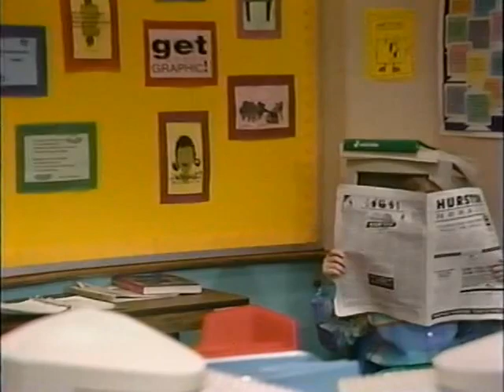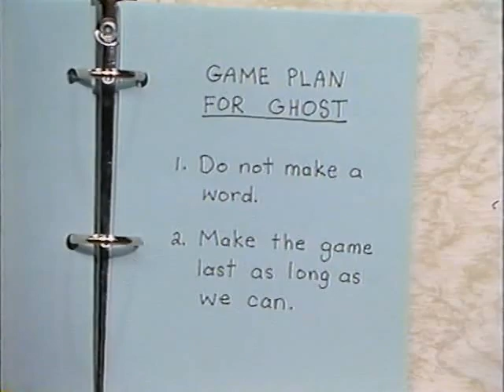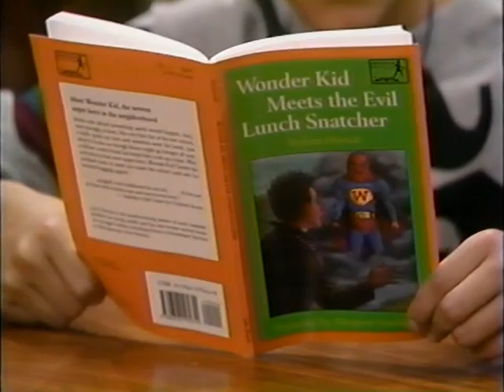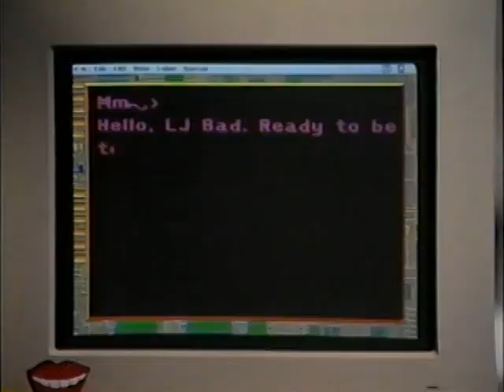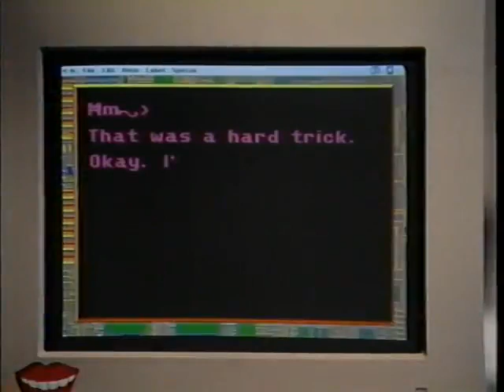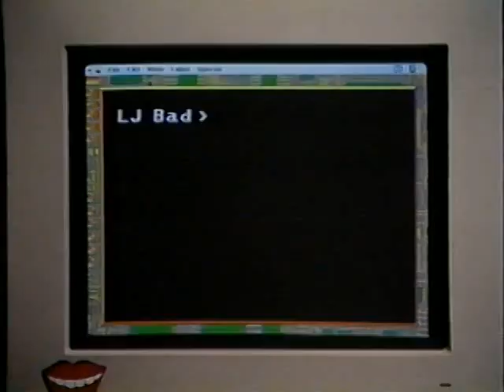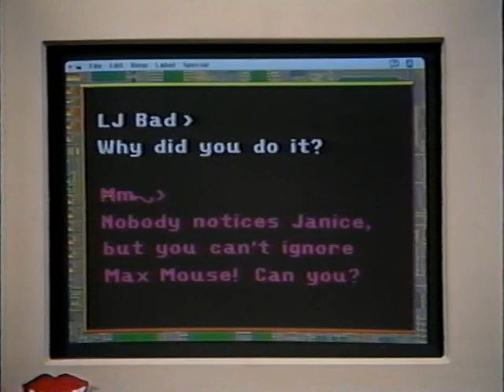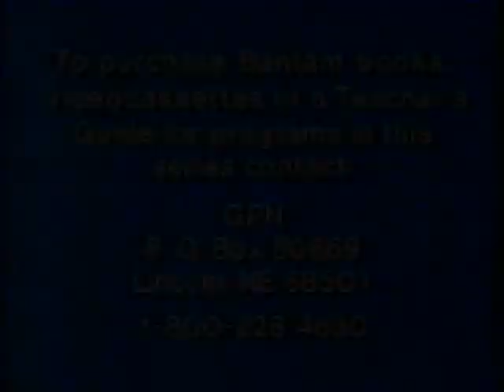Ghostwriter S02E20 - Who Is Max Mouse (Part 4)